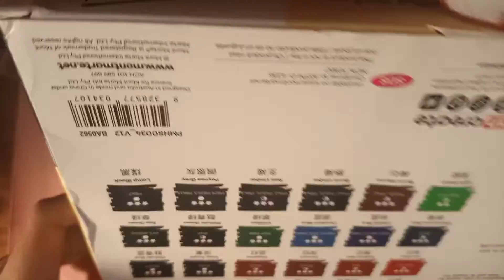Acrylic mont marte 24 shades review / arts of